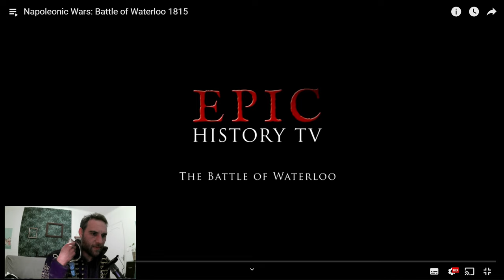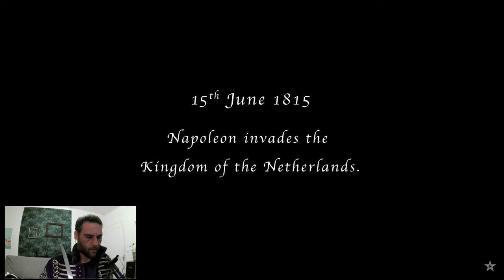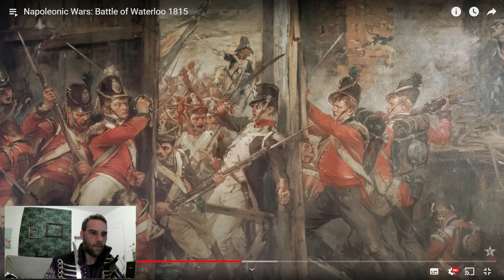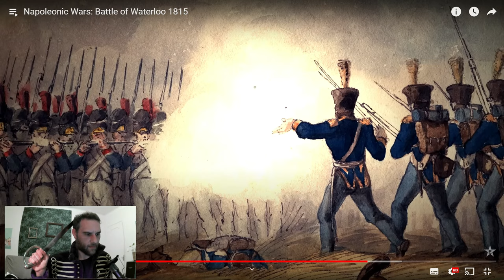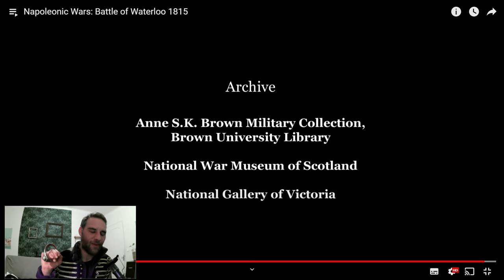Frenchy reacts to Waterloo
Destination finale for Napoleon: Waterloo! Let's end this fantastic EHTV Series with an episode where a Frenchy reacts to Waterloo!